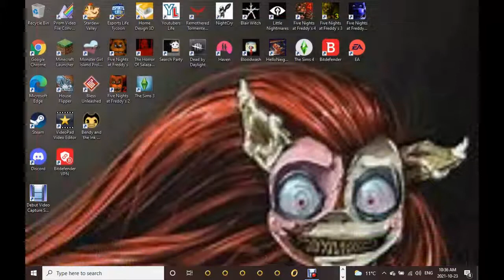Half Human half Spider ep 5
This is sim me who was half human and half spider living in a full cobwebs and spiders.